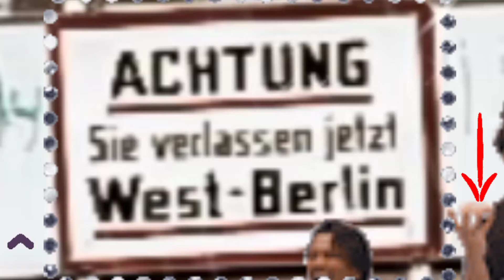Berlin ,85 Revisited